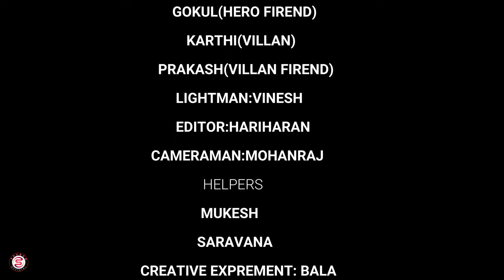Theft at night Short flim#theftatnight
Theft at night Short flim

story description.
This story is a story of a poor man. After he buys a bike, his friends steal the bike. How he overcomes it and recovers the bike is the story of the short film.

Hero: Mithran
Hero Friend: Gokul
Villan:Karthi
Villan Friend: Prakash
Lightman: Vinesh
Assistant: saravanan,mukesh
Cameraman:Mohanraj
Written & Direction
Hariharan.R
Special thanks to
Creative Expreiment
BALA

      MY CHANNEL
SHADOW OFFICIAL